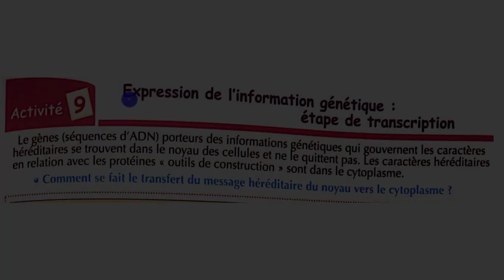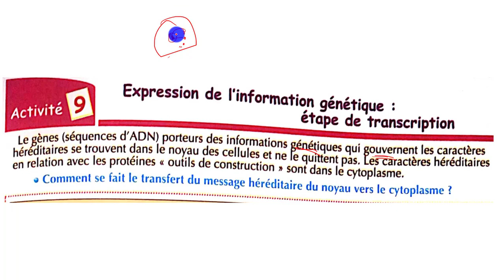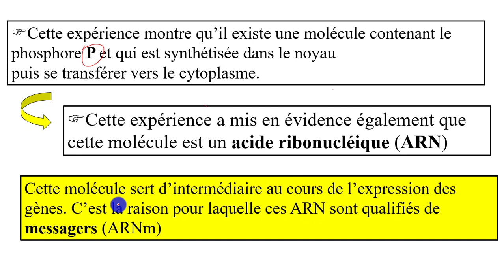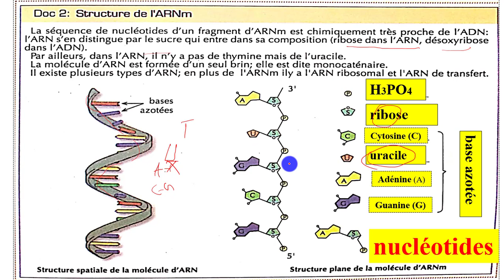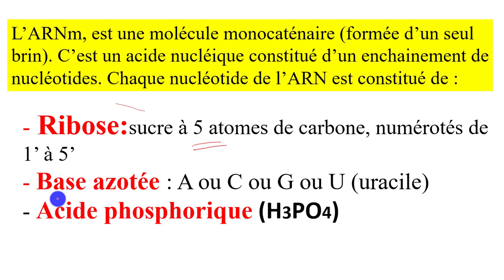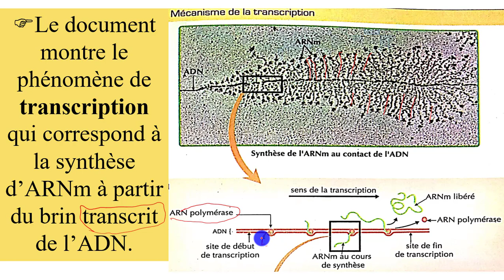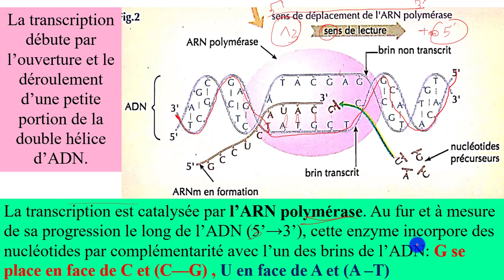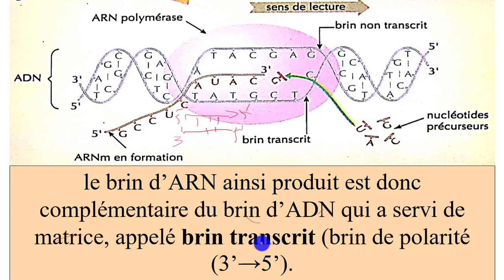Expression de l’information génétique - Part 9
Les protéines sont très variées, elles diffèrent par le nombre d’acides aminés, la nature des acides aminés et leurs répartitions dans les protéines
Les gènes sont dans le noyau, alors que la synthèse des protéines se fait dans le cytoplasme par les ribosomes, comment s’informe le ribosome des constituants d’une protéine ?
4-2-1- nécessité d’une intermédiaire entre l’ADN et les ribosomes :
a- Expérience : mise en évidence de l’intermédiaire :
On cultive l’amibe dans un milieu contenant de l’uracile radioactif , l’uracile diffuse à travers la membrane cytoplasmique , le cytoplasme et le noyau deviennent radioactif , le noyau radioactif est greffé dans un cytoplasme d’amibe sans noyau .
La communication entre le noyau et le cytoplasme se fait par l’intermédiaire d’une substance qui
intègre l’uracile
L’isolement de cette substance a permit la mise en évidence d’un acide nucléique appelé ARN ; cet
ARN est le message du noyau au ribosome , il est nommé ARN messager ou ARNm
d- ARN ou acide ribonucléique :
C’est un polymère de nucléotides, le nucléotide de
l’ARN est composé :
- D’un acide phosphorique H3PO4
- Du ribose C5H10O5
- et d’une base azotée C, G, A et uracile U
l’ARNm est synthétisée au niveau du noyau par un
complexe enzymatique appelé ARN polymérase ; cette
opération est appelée transcription.